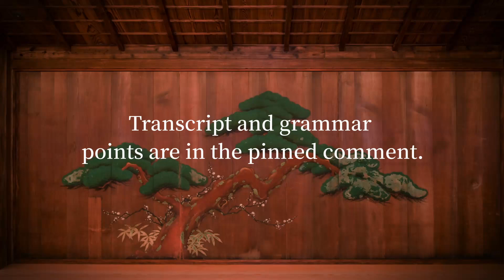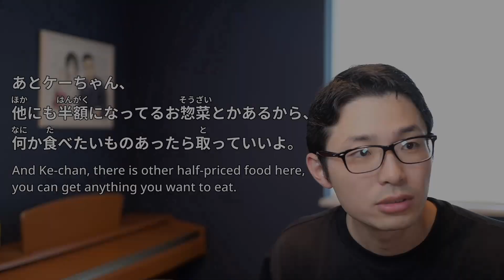Dialogue: A Clever Miser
In this dialogue, Ke-chan and Mi-chan talk about some tricks to living comfortably in Japan.